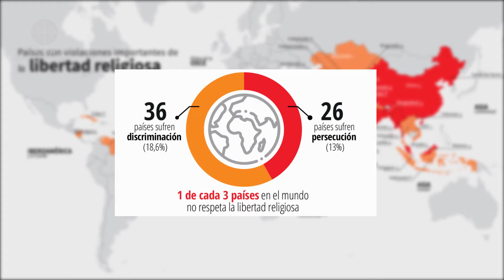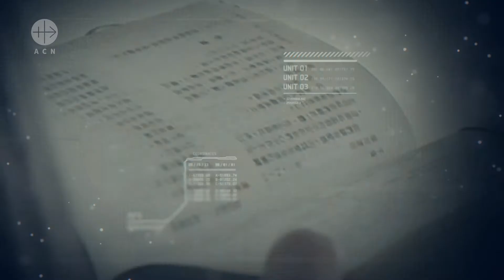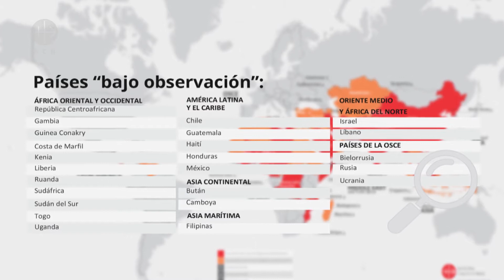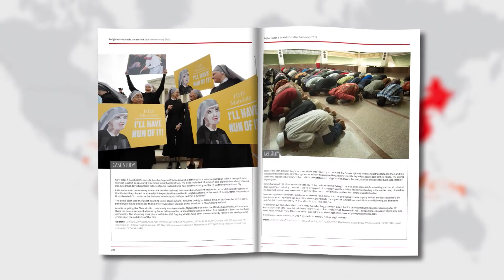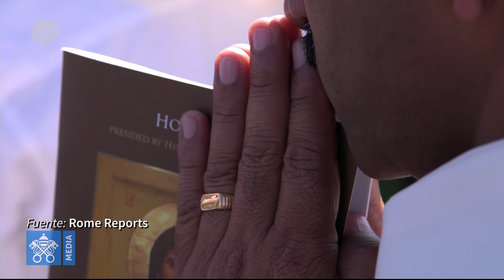Resumen del Informe ACN sobre la Libertad Religiosa en el Mundo 2021